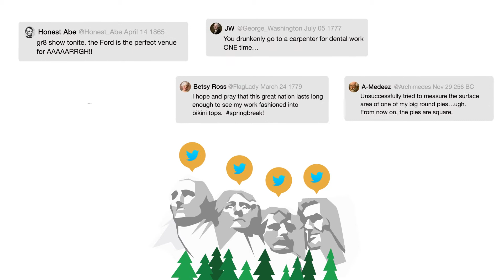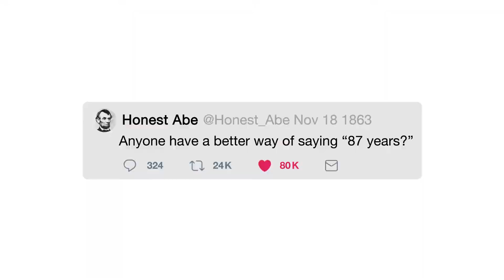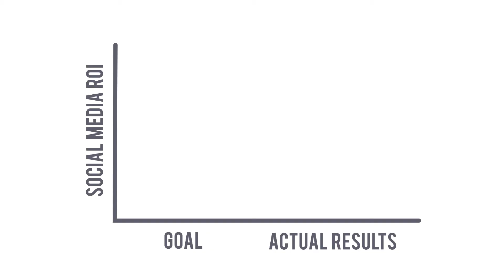Seaver Stories | The Making of McBeard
In 2015, Forbes Magazine ranked Pepperdine #8 on its national list of Most Entrepreneurial Universities, placing us between Princeton and Dartmouth. At Seaver College, students are challenged to pursue vocations entrenched in purpose and service; within that missional pursuit, leadership becomes a foundational component. This is the story of McBeard, and how a Twitter parody account turned into a global social media powerhouse, which now employs over 40 Pepperdine graduates.